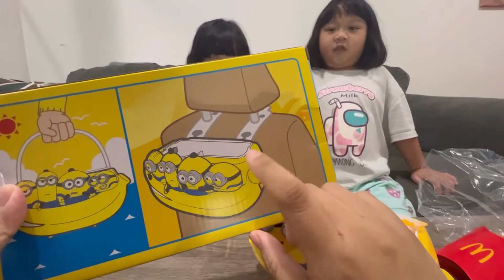Mini Tray Minion - the rise of Gru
Apa kabar semua?kali ini aku bikin video untuk buka tray minion nih

Lucu dehh